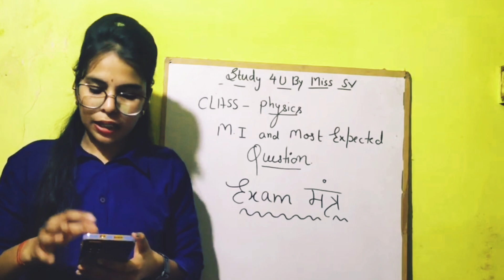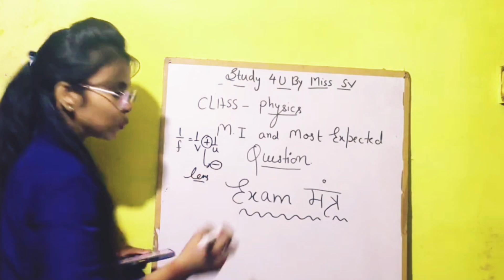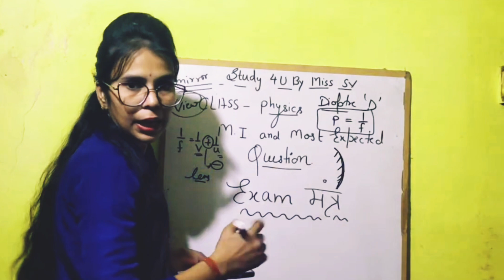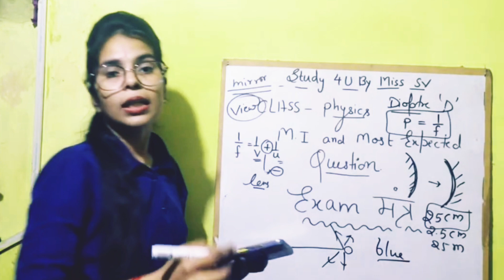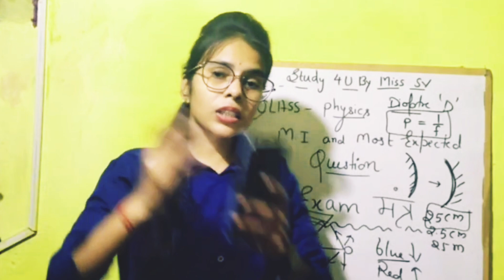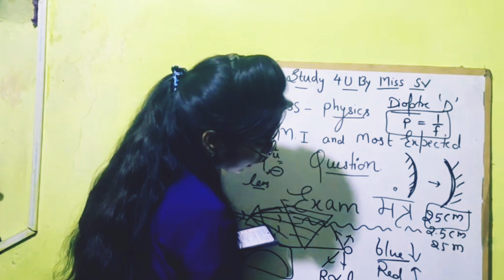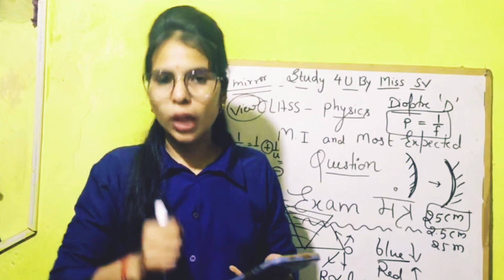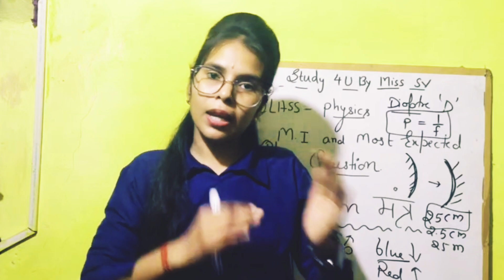Class 10th Physics Most Important 🔥Topics | Chapter wise Important Topics10 th Science CBSE/hbse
Class 10th physics Most Important 🔥Topics | Chapter wise Important Topics10th Science Boards